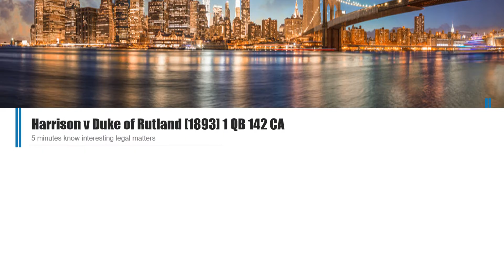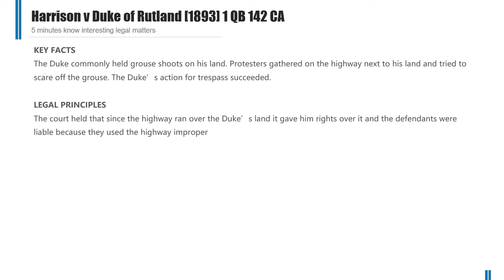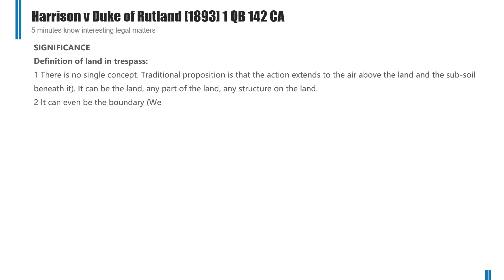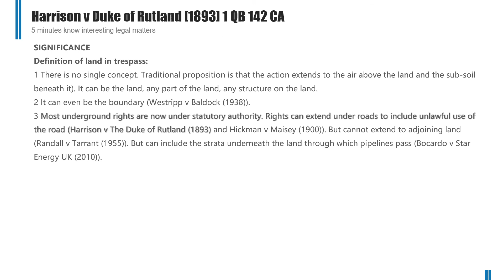[Case Law Tort] ['trespass to land'] Harrison v Duke of Rutland [1893] 1 QB 142 CA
5 minutes know interesting legal matters
Harrison v Duke of Rutland [1893] 1 QB 142 CA (UK Caselaw)